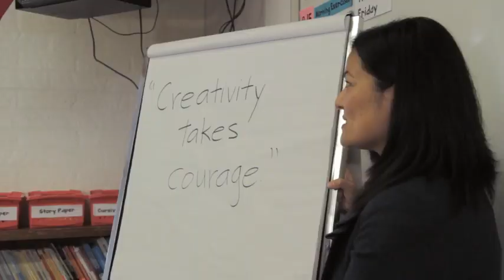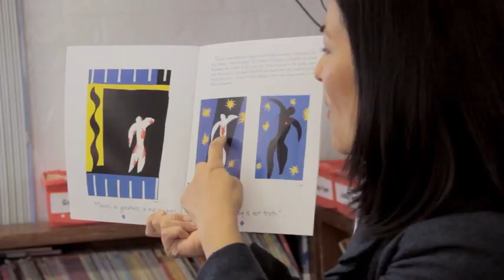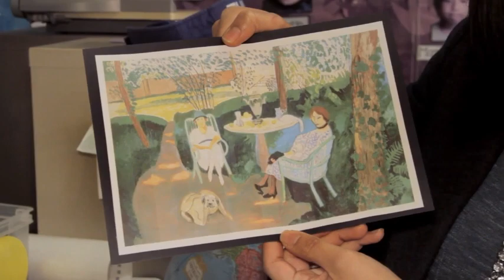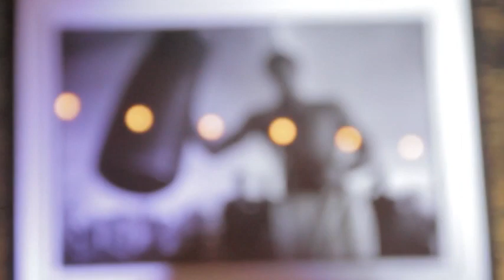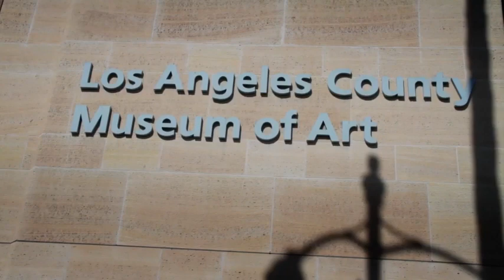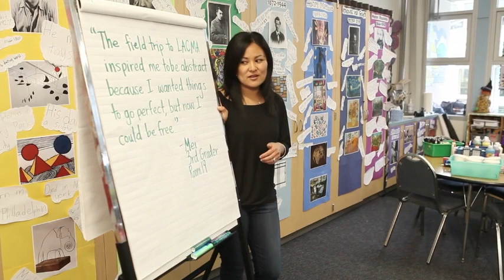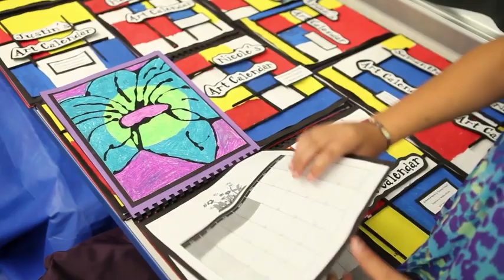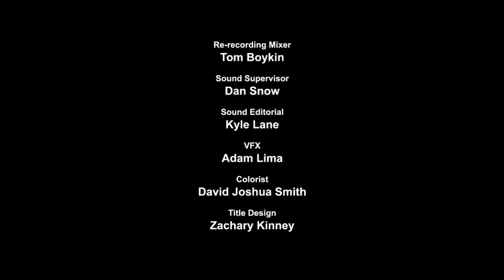Room19 Award Winning Documentary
An innovative 3rd grade teacher transforms the way her students see the world, and themselves, as she leads them on a remarkable journey into the world of art.

WINNER: Best Documentary Short - El Dorado Film Festival, 2014
WINNER: Uplifting Documentary Short Award - Awareness Film Festival, 2014

Original Title: “ROOM 19 - a short documentary”
Author: “Holly Wood Shorts“